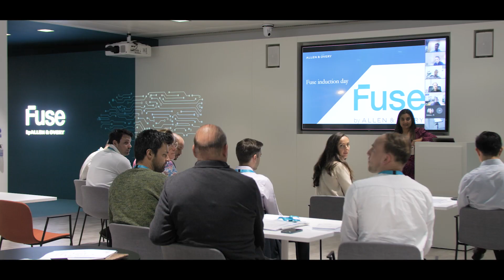Join Fuse Cohort 7 | hear from Neopolis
Fuse, Allen & Overy’s tech innovation hub, is opening applications for its seventh cohort of technology companies. Michael Mansfeld, Co-Founder & CEO at Neopolis, (a Fuse cohort member) explains how being part of Fuse allowed him to accelerate his business by leveraging A&O’s global network of lawyers, clients and contacts.

Apply before 6 February 2023 to join the next cohort of legal tech entrepreneurs